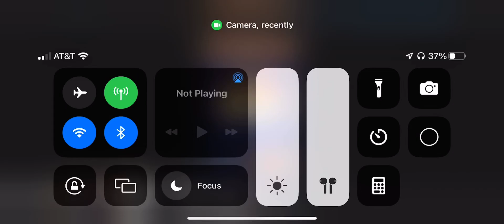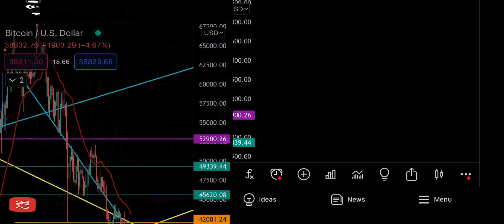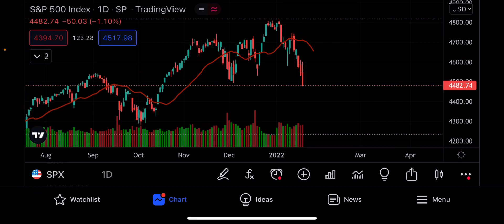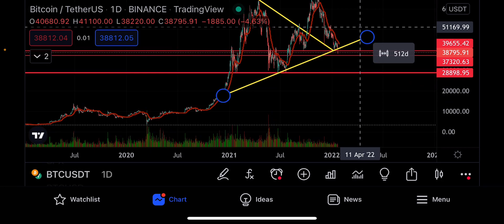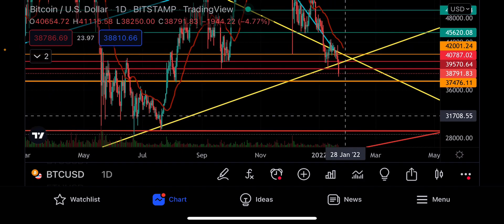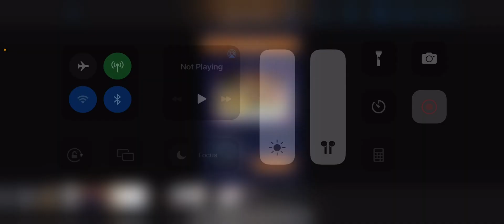IS IT TIME TO SHORT BTC!?! 😳😳 BTC EMERGENCY 🚨🚨 UPDATE!!